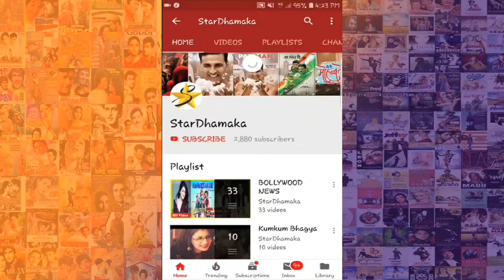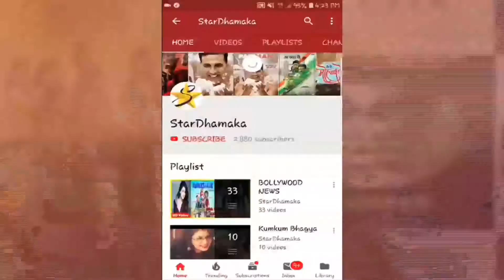Lakme Fashion Week 2018 || Shahid Kapoor || Disha Patani || Showstoppers For Amit Aggarwal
Star Dhamaka features bollywood news, bollywood gossips & Bollywood Fashion Trends.

StarDhamaka is young India's newest entertainment station. Original Shows. Bollywood News. Gossip. Music. Countdowns. Superstar Interviews. Fan Requests. Youth Shows. Film Reviews. Celebrity Parties, Movies and more. On Air and Online!

Category
Entertainment & News

Editor : Dipali Vishwas
Thumbnail Creator : Vilas Patil